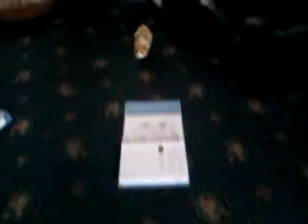Guinea Pig Chasing Me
My guinea pig, Bailey, started following me around when I got up to move. Cute or what!